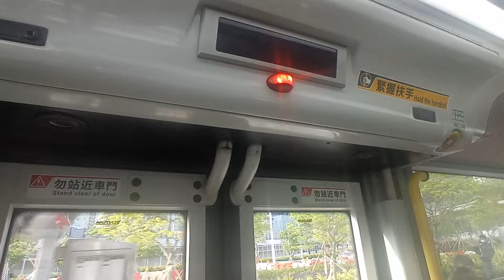KMB K E5T7 TH3363@98S落車門開關過程及譽港灣報站